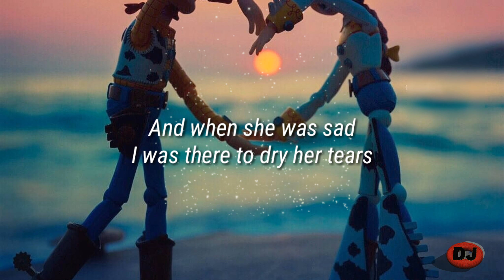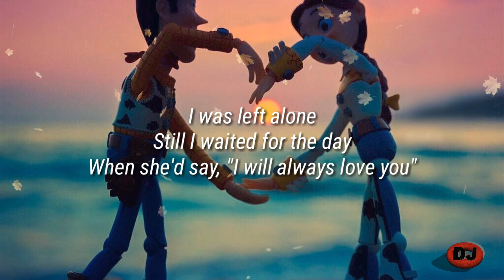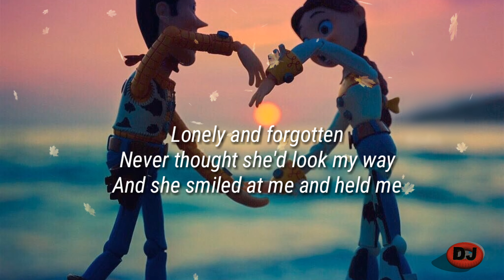when she love me -sarah mclachan lyric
youtube sarah mclachan

lyric

When somebody loved me
Everything was beautiful
Every hour spent together
Lives within my heart

And when she was sad
I was there to dry her tears
And when was happy so was I
When she loved me

Through the summer and the fall
We had each other, that was all
Just she and I together

And when she was lonely
I was there to comfort her
And I knew that she loved me

So the years went by
I stayed the same
But she began to drift away
I was left alone
Still I waited for the day
When she'd say, "I will always love you"

Lonely and forgotten
Never thought she'd look my way
And she smiled at me and held me
Just like she used to do
Like she loved me